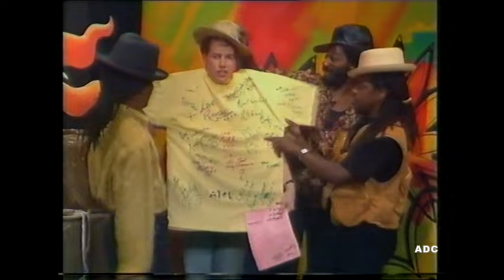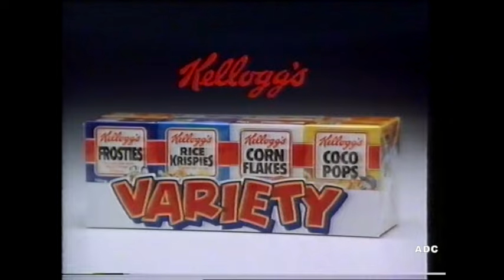CITV Summer Mornings Clive Warren in-vision, Anglia adverts & link Katie Glass August 1990 1 of 2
End of Playbox Central. CITV Summer Mornings Clive Warren in-vision with  Aswad, Anglia adverts, TV-am trailer & link announcer Katie Glass August 1990 1 of 2